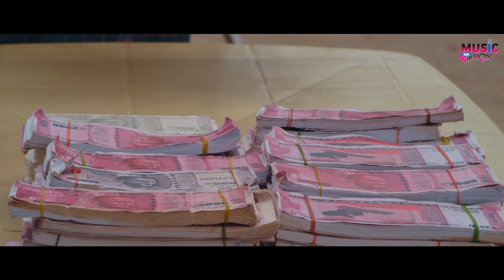GANDULI Trailer |Vinay Ratnasiddi |Amarendra |Puneeth |Lokesh Rajanna |Chandana |VR Films| Music Box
Watch "GANDULI" Official Trailer Starring: Vinay Ratnasiddi, Chaya  Sudha Narasimharaju Raju, DharmendraUrs & Others Under The Banner V R Films  Exclusive Only On Music Box Kannada Youtube Channel..!!!

♫ Movie : Ganduli
♫ Cast : Vinay Ratnasiddi, Chaya, Sudha Narasimharaju, Dharmendra urs, Ramanna, Subbe Gowdru
♫ Banner : V R Films
♫ Producer : Amarendra, Puneeth, Lokesh Rajanna,Chandana
♫ Director : Vinay Ratnasiddi
♫ DOP : Raju Shivashankar, Shyam and Anand
♫ co-director : Satish kumar
♫ Editor : Satish chandrayya
♫ VFX : Prajwal Yeshan
♫ DI : Karthik
♫ 5.1 : Girish rangakale
♫ Singers : Vijay Prakash, Aniruddha Sastry, Vedika
♫ Lyrics : Pramod, Shiva Kumar sks
♫ Co-Producer : Rajesh & Sahana, Subbe gowda, Basavaraj, Dhananjai
♫ Music On : Music Box Kannada